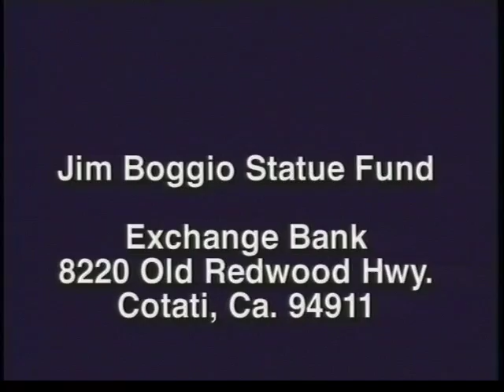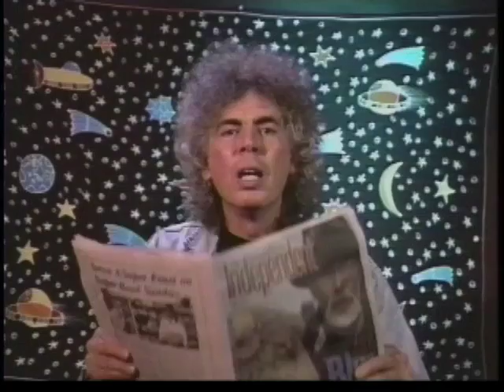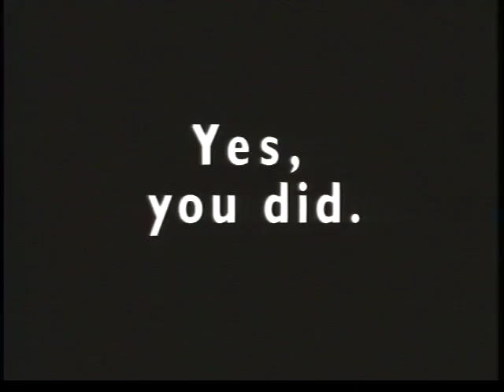Zone TV show 7 / Broadcast Date - 1/31/97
School of Lou, Grass Child Gypsy, Julian Lage, Jules at Eight, Lisa Redfirn...

I am posting all 23 ZTV shows in a row as a public document of our two years of hard work. The show features many local musicians from around the Sonoma County area. Many of the shows feature Steve Kimock in many different ensembles. The list of musicians is extensive. ENJOY :-)

Some of these shows have already been posted. However I am posting them again so they can all be here in one block.

ZTV was a classroom for our studio. You can see the progress in our production from Show 1 to show 23.